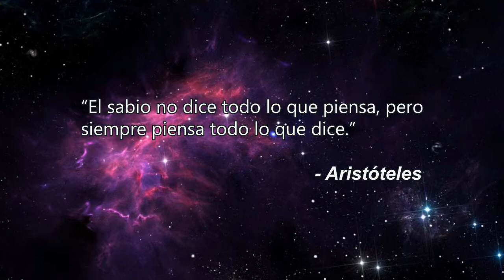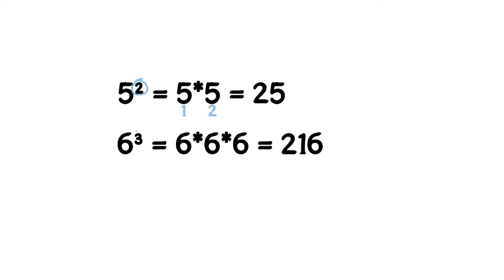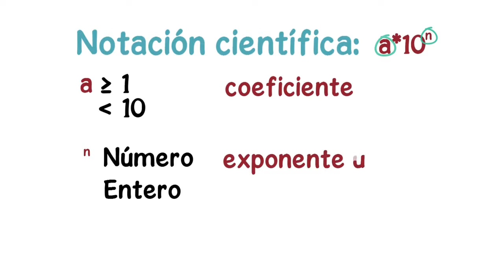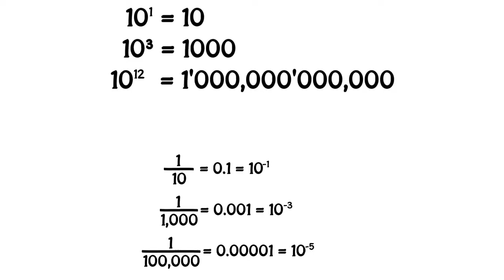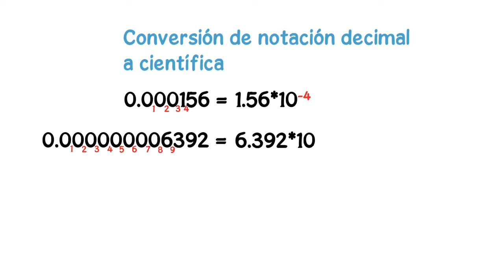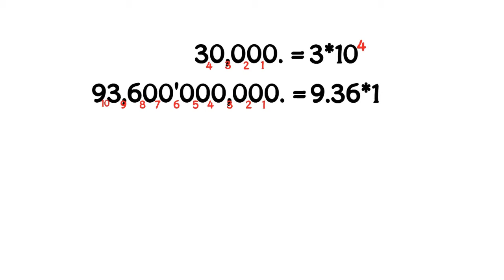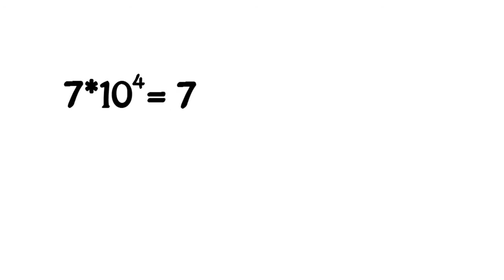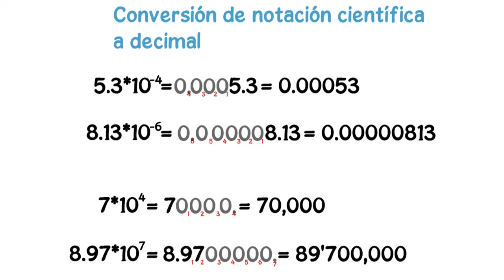Notación científica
Decimo vídeo del curso de física 1, que se imparte en el tercer semestre de bachillerato.